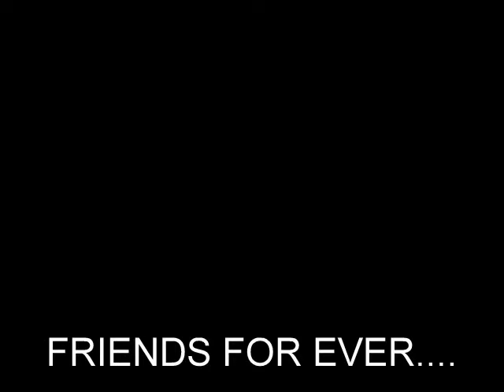FRIENDS FOR EVER